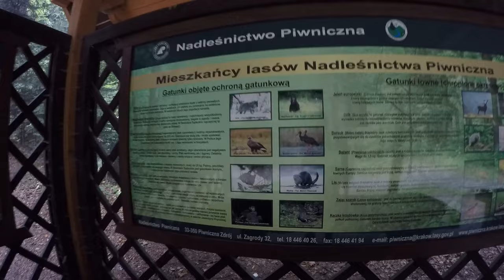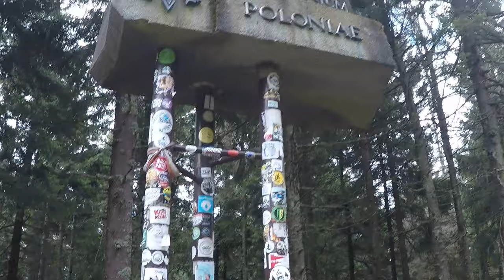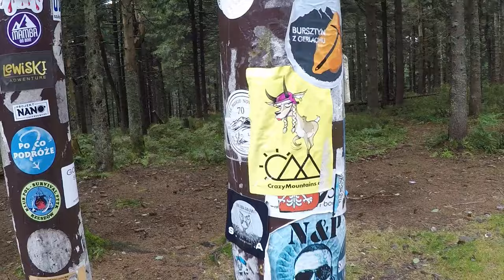Gula faran i Polen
Oscar, Wilma och Lyra på äventyr genom det polska landskapet.